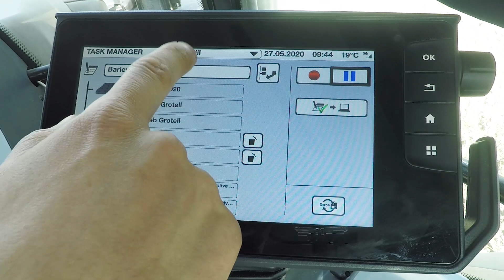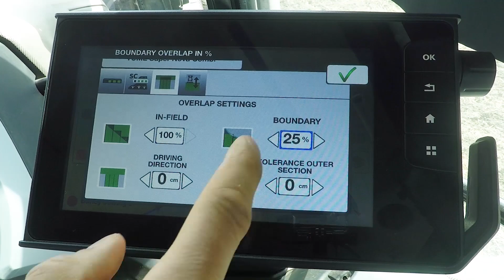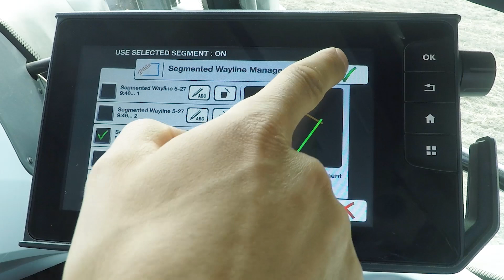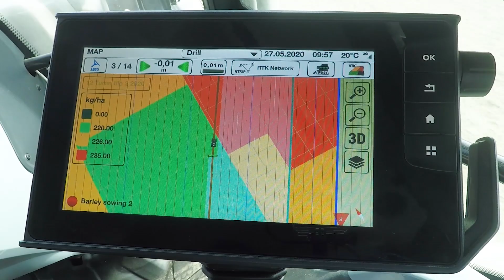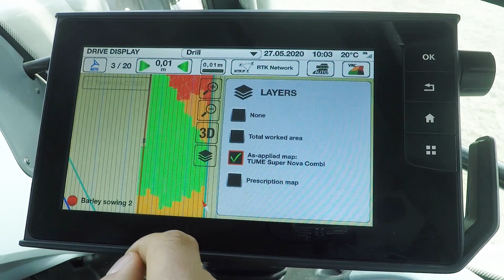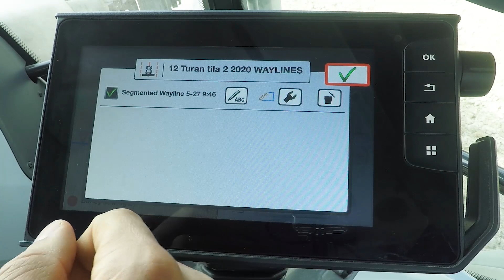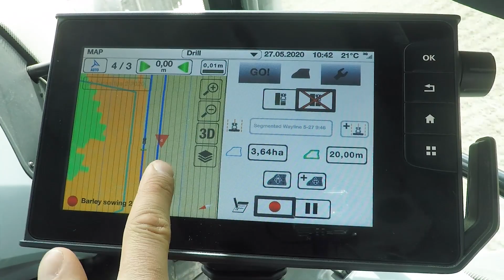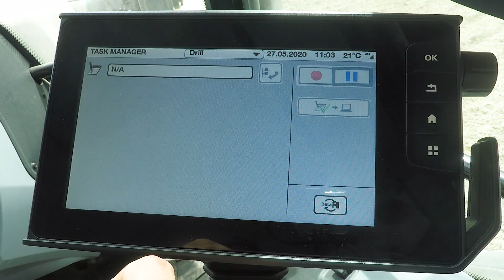Valtra G135 Versu: Gerste drillen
Valtra Produktspezialist zeigt bei der Gerstenaussaat die einzelnen Smart Farming-Technologien der neuen G-Serie.